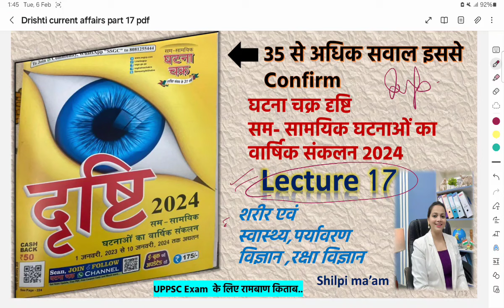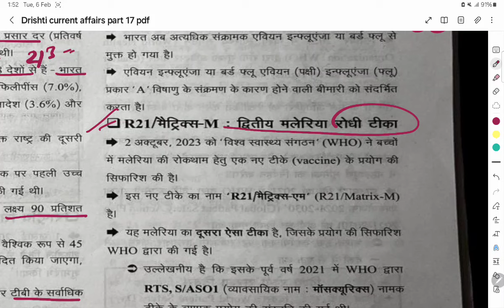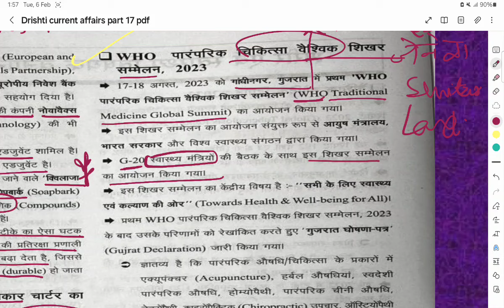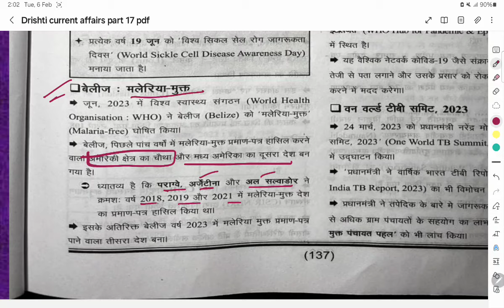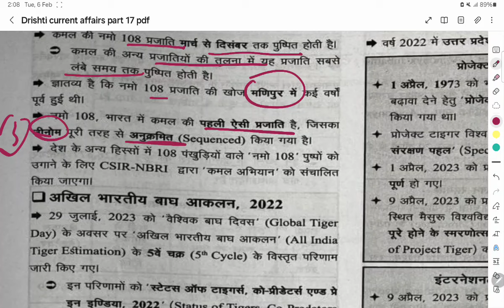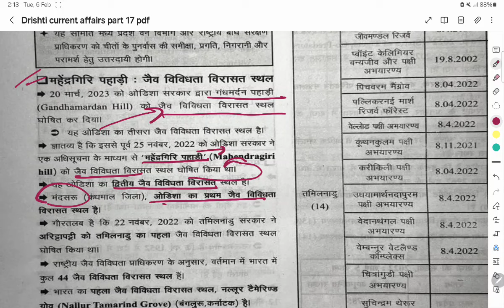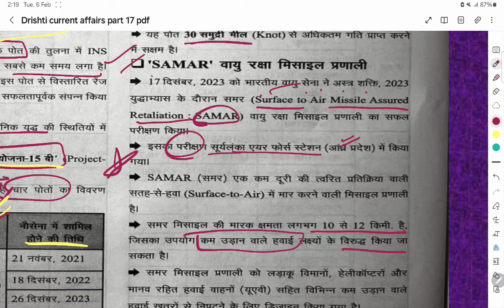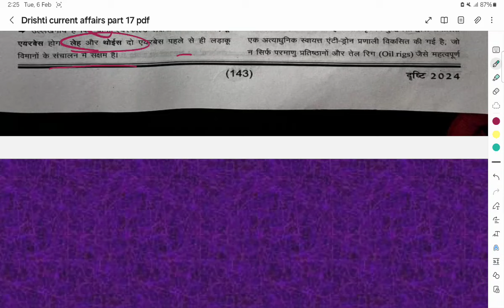UPPSC PRELIMS 2023-24 CURRENT AFFAIRS |EYE DRISHTI|GHATNACHAKRA|Shilpi Verma|रामबाण किताब|Lecture 17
unstoppable videos
knowledge facts